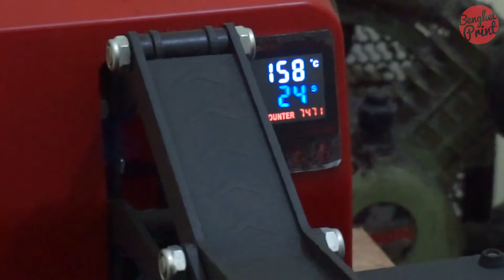Training & Tes Cuci Hasil Sablon Printer DTG | Bengkel Print VLOG #56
Kembali lagi di Channel YouTube BENGKEL PRINT INDONESIA.